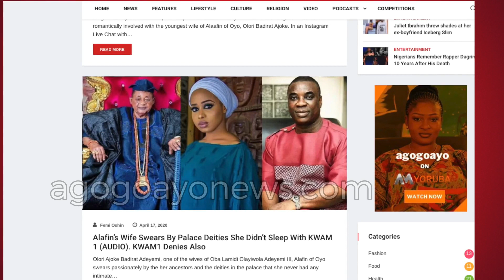k1 DE ULTIMATE DATING OLORI AJOKE ADEYEMI ALLEGED BY ESABOD...IS IT TRUE?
k1 DE ULTIMATE DATING OLORI AJOKE ADEYEMI ALLEGED BY ESABOD...IS IT TRUE? WATCH THIS VIDEO KNOW THE TRUTH